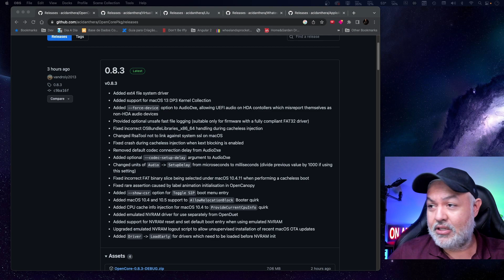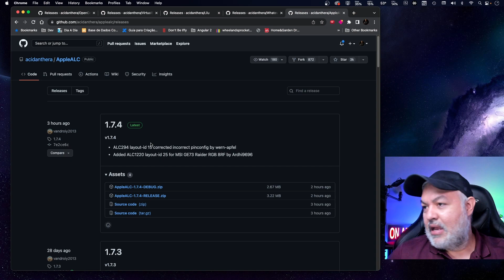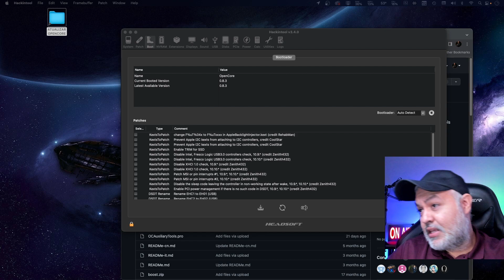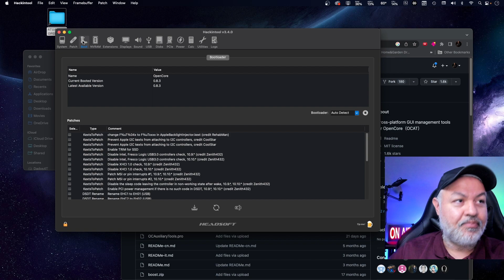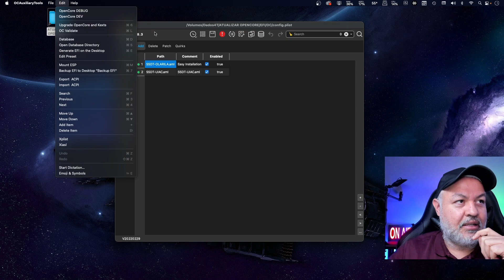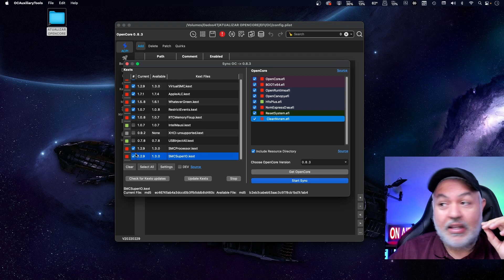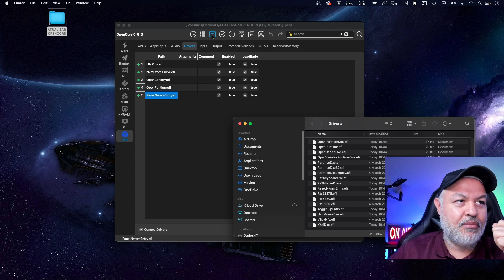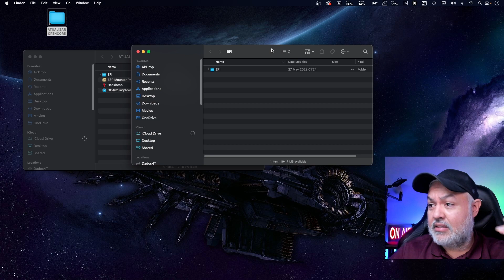🧰 OPENCORE 0.8.3 ✅ PRONTO PARA O VENTURA - ATUALIZE DE FORMA RÁPIDA E SEGURA - DICAS EXTRAS 👊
Fala Hackintoshers, blz ? Segue o vídeo mostrando como migrar o Opencore da versão 0.8.2 para 0.8.3 de forma bem rápida e simples, utilizando o OC Auxiliary Tool.. Essa versão é essencial para migramos para o novo macOS Ventura.

Dados para instalação: Ter um Pendrive de boot

Ajuste da EFI (config.plist)
NVRAM - Delete - 4D1FDA02-38C7-4A6A-9CC6-4BCCA8B30102 - [String] opencore-version

Abraços,

Mateus

Meu Hackintosh #1
I9 10900es
Placa Mãe B460 AORUS Elite Gigabity
32gb Ram 3000 (2x16)
Intel UHD 630
MSI Radeon 580 8GB

20GB RAM

Capítulos do vídeo:
00:00 - Sobre o opencore 0.8.3
03:02 - Recados sobre Hackintosh
04:20 - Atualizando Opencore para 0.8.3